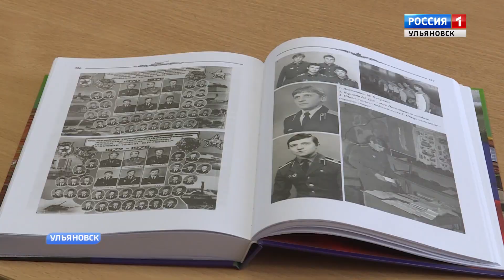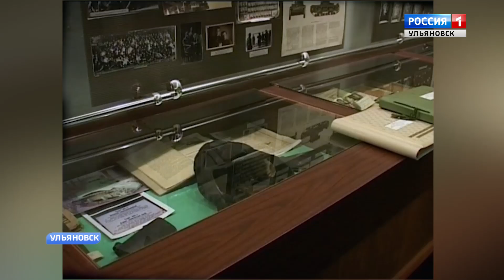100-летие Танкового училища